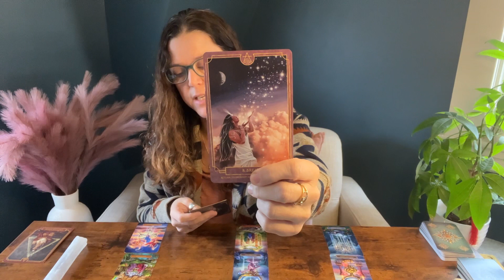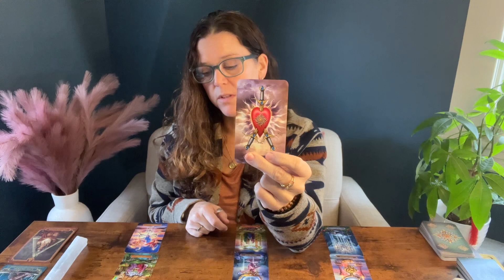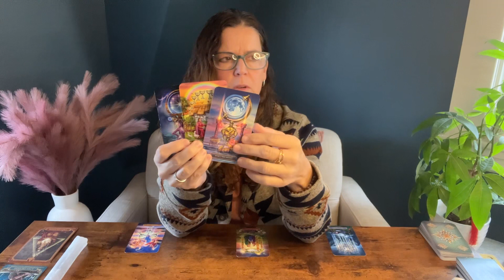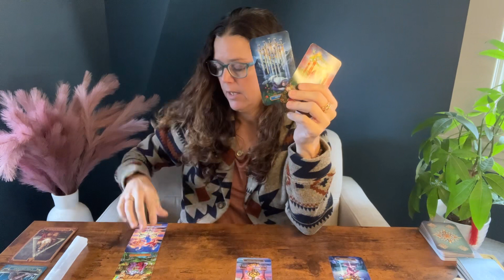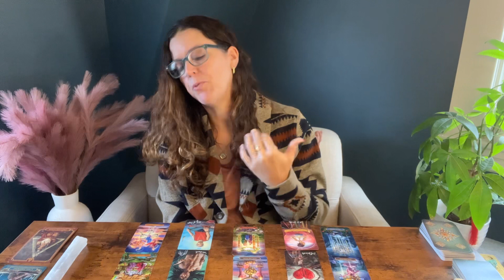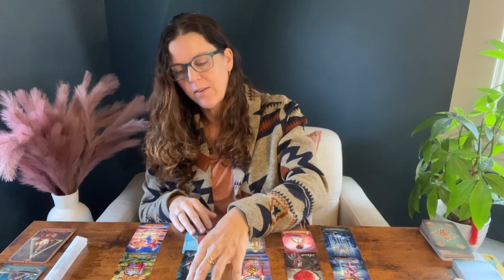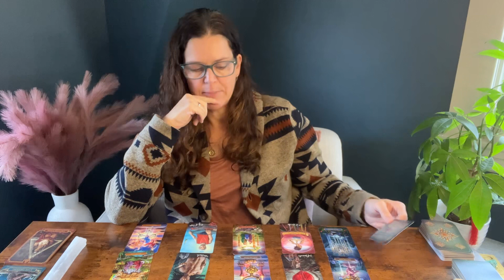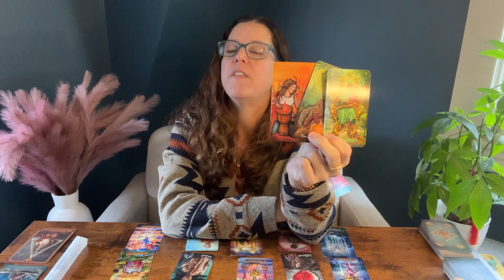VIRGO ♍︎ “It’s Time To Reclaim Your Power” MID-OCTOBER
Hi! This is a General/Love Tarot Reading for Virgo Sun/Moon/Rising/Venus for the Mid-Month of October 2023.